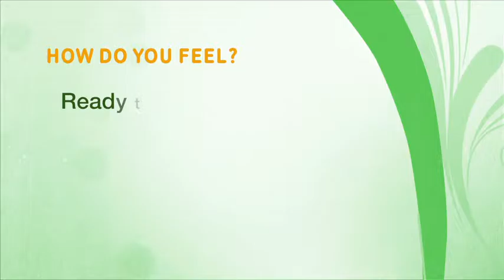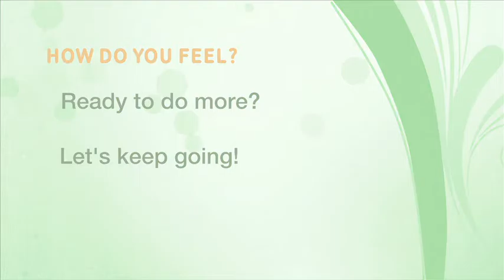Home Activity Program Level 1.6 Sitting (Buttock Walk) - Mandarin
第一級： 坐 - 臀部移動